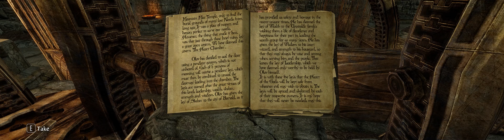SKYRIM V: ANNIVERSARY EDITION 2023: #95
Falskaar - Lost Knowledge - Part 3
The ELDER SCROLLS V: SKYRIM ANNIVERSARY EDITION: 2023
The Phoenix Flavor: Dragon's Edition
4K-ULTRA-WIDE FORMAT
Over 1350 Mods !
A walkthrough of the missions in an Upgraded version of SKYRIM.
Tools
Adobe Creative - Premiere Pro
Steam Version

Format Codec: H.264
Video Settings: ULTRA 4K - ULTRA-WIDE

- SENJU